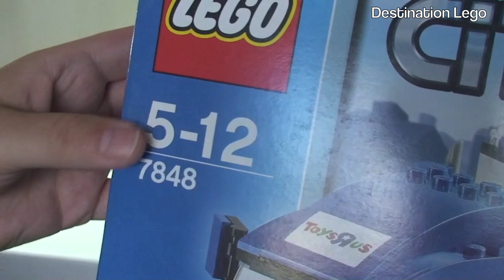LEGO City Toys R Us City Truck set 7848 (2010) Review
My review of the LEGO City Toys R Us City Truck set, 7848 from 2010

7848
Ages 5 - 12
356 pieces
$44.99  USA (2010)

Many Thanks

Destination Lego